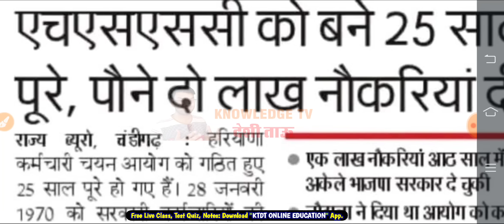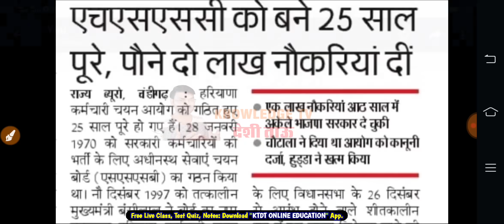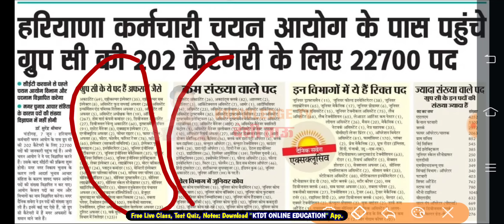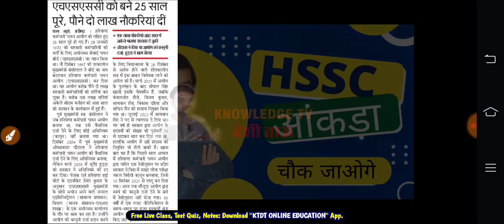HSSC Haryana का चौकाने वाला आंकड़ा - इसी आंकड़े के बीच आप के लिए खुशखबरी है -जल्दी देखलो - KTDT